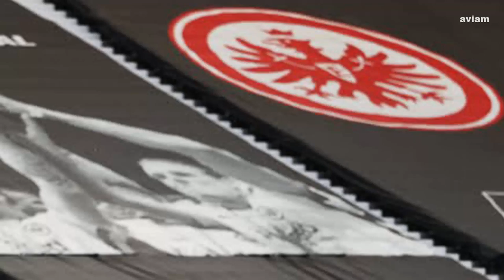Eintracht Frankfurt vs Mainz 05 1-1 Bundesliga I Goals Highlights Match Report 09/05/2021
Ajdin Hrustic (85')

Karim Onisiwo (11')

Eintracht Frankfurt's Ajdin Hrustic scored an 86th-minute goal to rescue a 1-1 draw against visiting Mainz 05 on Sunday and retain some hope of a top-four finish and a spot in next season's Champions League.

Eintracht, however, dropped to fifth place on 57 points, one behind Borussia Dortmund, 3-2 winners over RB Leipzig on Saturday, and three off third-placed VfL Wolfsburg.

Bayern Munich on Saturday clinched their ninth successive league title with a 6-0 demolition of Borussia Moenchengladbach leaving them 10 points clear of second-placed RB Leipzig.